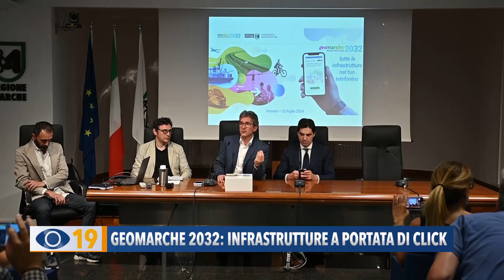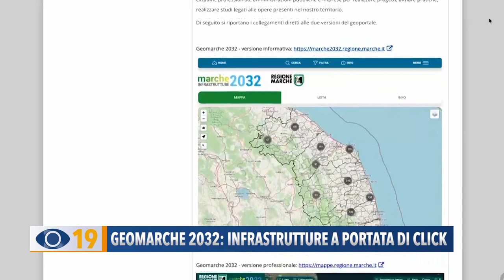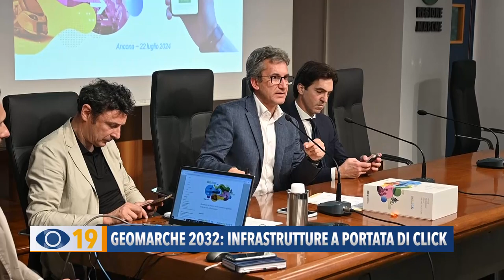GeoMarche 2032: infrastrutture a portata di click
Si chiama ‘GeoMarche2032’ ed è il portale utile a monitorare gli interventi sulle infrastrutture nel territorio marchigiano.